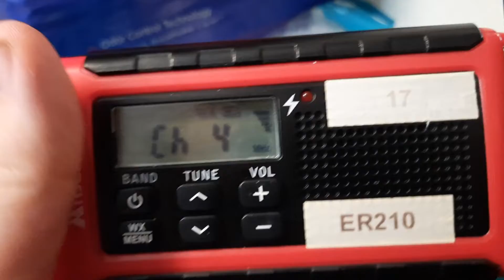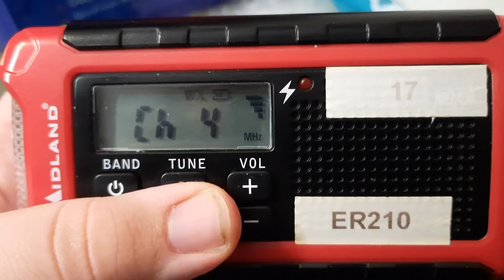Tornado Warning On KXI49 3/30/2022 (EAS #1,372)